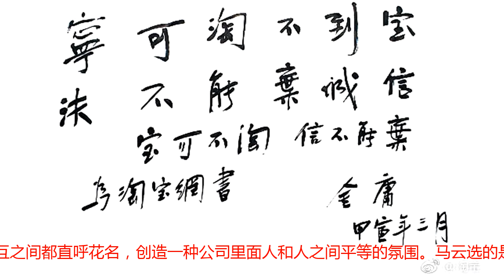阿里追忆金庸：他曾在淘宝给马云题字“宝可不淘，信不能弃”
10月30日，武侠泰斗金庸在香港病逝，享年94岁。企业文化深受金庸武侠小说影响的阿里巴巴，通过官方微博发文悼念金庸：“江湖仍在，永失我爱……”本文图片均来自淘宝网官方微博当晚，淘宝网官方微博晒出满满回忆：2004年金庸到访淘宝办公室，马云、彭蕾、金建行等阿里“十八罗汉”请金庸题字，金庸写道:“宁可淘不到宝，决不能弃诚信。宝可不淘，信不能弃。”马云与金庸有着近二十年交情。马云从小痴迷两件事：一是英语，一是武侠。他熟读金庸的武侠小说，阿里巴巴办公室以金庸小说的武林圣地命名：马云的办公室叫“桃花岛”，会议室叫“光明顶”，洗手间叫“听雨轩”。阿里巴巴的价值体系，先后被称为“独孤九剑”和“六脉神剑”。阿里巴巴每个员工都有个“花名”，要出自武侠或玄幻小说中的正面角色。在阿里巴巴，大家相互之间都直呼花名，创造一种公司里面人和人之间平等的氛围。马云选的是“风清扬”，正是出自金庸的《笑傲江湖》里独孤九剑的传人，无招胜有招的世外隐者。马云接班人、阿里巴巴首席执行官张勇的花名是“逍遥子”，原蚂蚁金服董事长兼CEO彭蕾的花名是“林黛玉”，原天猫总裁王煜磊的花名是“乔峰”。马云和金庸相识于2000年。7月29日